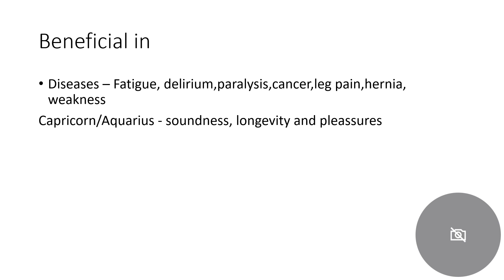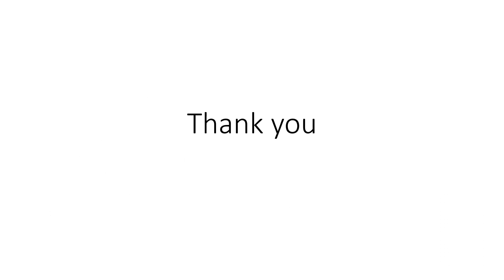Blue Sapphire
gemstone Saturn Capricorn Aquarius